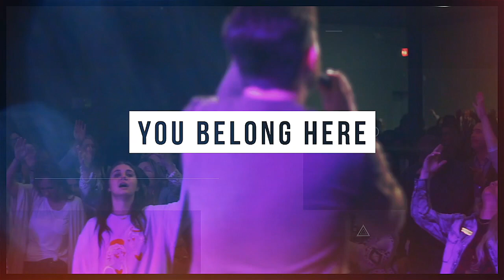Three aspects of the cross.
COL Online Church - 12/10/23

Thank you for worshipping with us this morning!

Or mail to:
Celebration Of Life Church
Baytown, Texas 77522